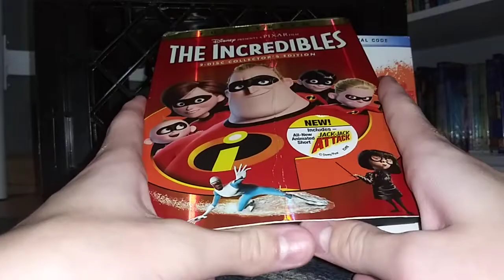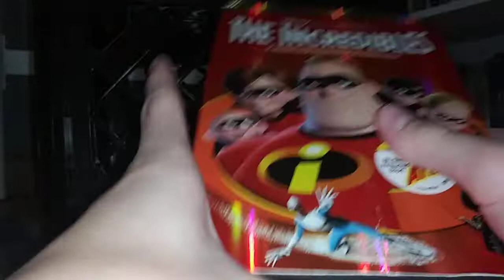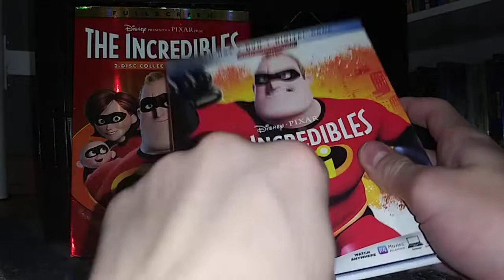2 Different Versions of The Incredibles